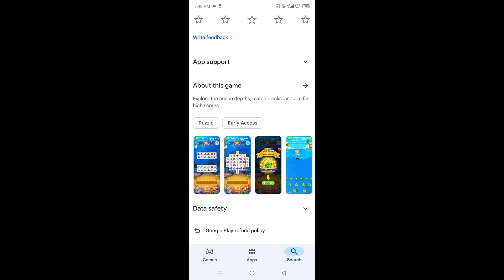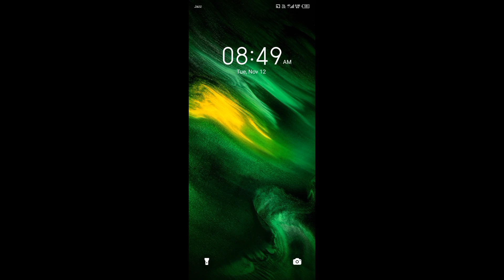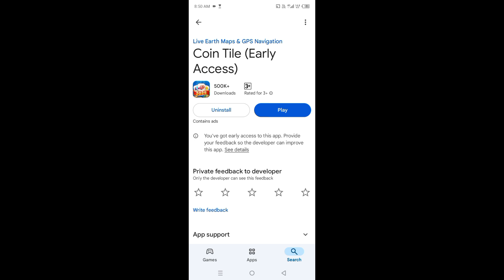Coin Tile App Payment Proof | Coin Tile App Real or Fake | Coin Tile App Full Review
coin tile game coin tile se paise kaise kamaye